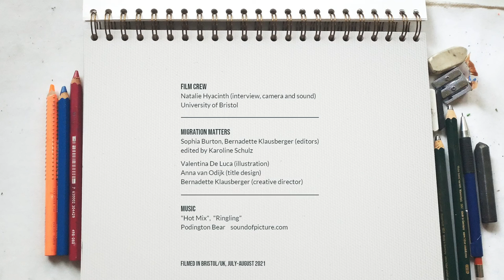Pats Geschichte – Das Leben von Migrant*innen in Zeiten der Pandemie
In dieser Folge von "Das Leben von Migrant*innen in Zeiten der Pandemie " beschreibt Pat die Auswirkungen der Pandemie auf their Stellung als Migrantx in Großbritannien. Trotz der Trennung von their Familie und einer kürzlichen Trennung erlebte Pat auch emotional transformierende Momente, die they mit dem Rest der Welt verbanden.